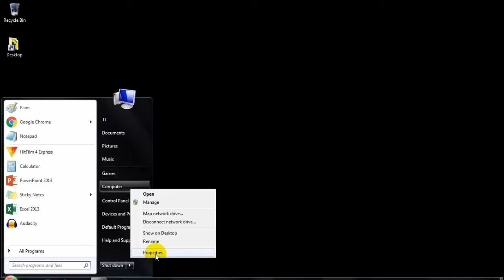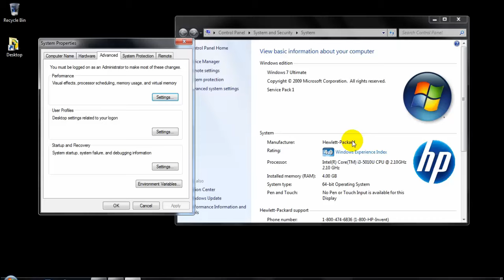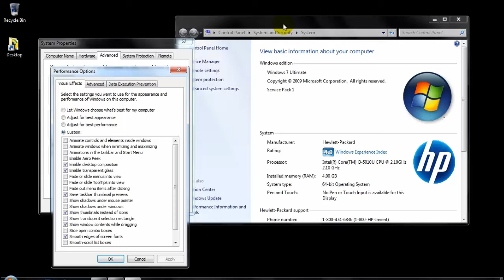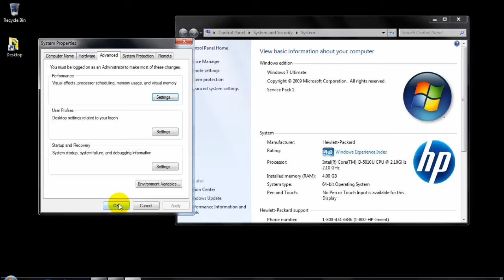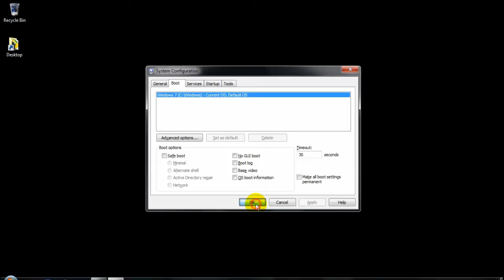How to optimize windows 7 for gaming | Best Way | eTechniz.com 👍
Optimize Computer Performace is really important for to work fast and effectively.Optimize PC is used mostly for professional work and in our tutorial you will learn it in an easy way. There are lots of best PC optimizer software which we can use but by using internal options we never decrease PC optimization. In our tutorial, you learn about optimize computer performance with efficient and effective manner.

There are lots of software like computer speed optimizer and much more for which you have to pay some certain amount but in this way no need for to waste money any more.